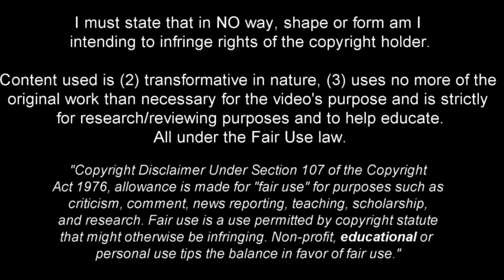The Elegance Of Noah Darvich